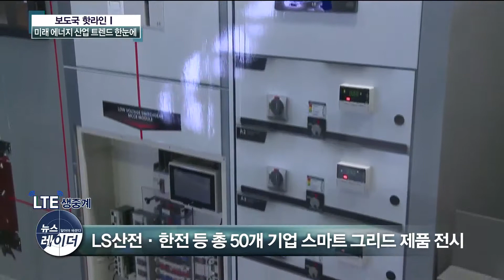[AKTV] 미래 에너지 산업 기술력 한눈에…에너지 플러스 개막